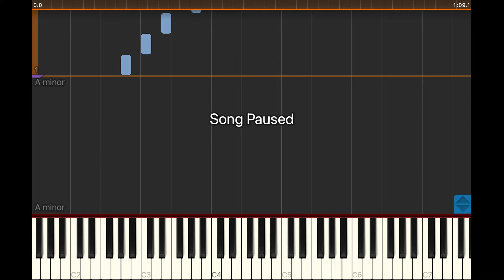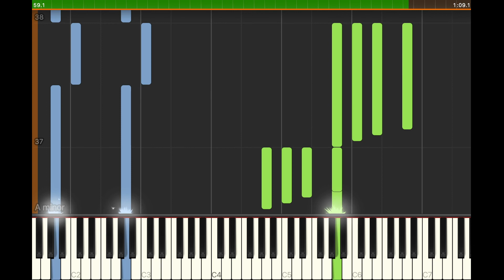🏠🌞 House of the Rising Sun Piano ⏱️Normal Speed 108 BPM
If you'd like to see a specific song, please request it in the comments.

The timing and correct fingering is much more important than speed, so be sure to go slow and get everything note perfect before you try to speed up.

How to improve at piano? Practice!
How to get better and faster at piano? Practise scales… slowly and perfectly and build up speed only when you are ready.
What is the best way to practise piano? Go slowly, practise with one hand at a time, then both hands. Slow and steady. Increasing speed gradually and slowing down again if you start to miss notes.
What’s the most important thing to remember when practising? Accuracy is much much much better than speed!